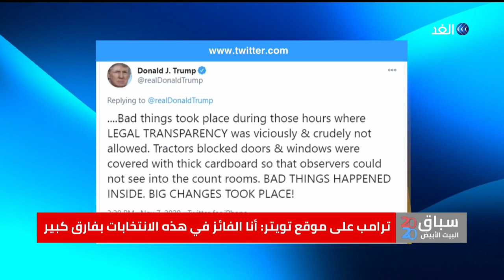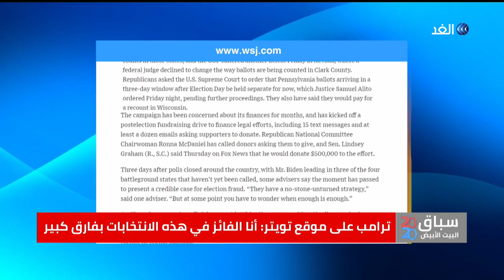حملة ترامب متأرجحة بين معركة مستمرة أم تسليم بالنتائج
يبقى الحال متأرجحا في حملة المرشح الجمهوري دونالد ترامب والأخير يصرح باستمرار معركته الرافضة لقبول فوز المرشح الديمقراطي جـو بايدن.